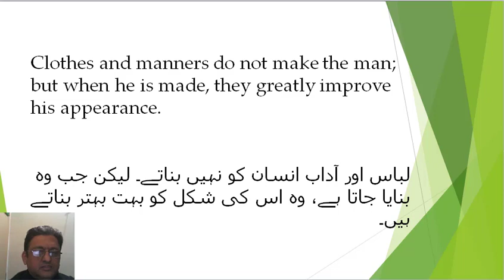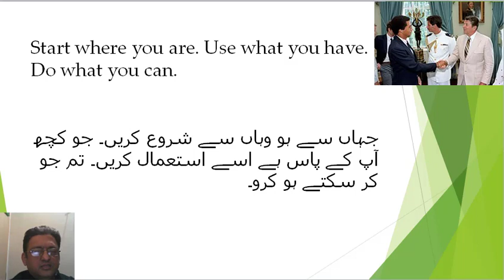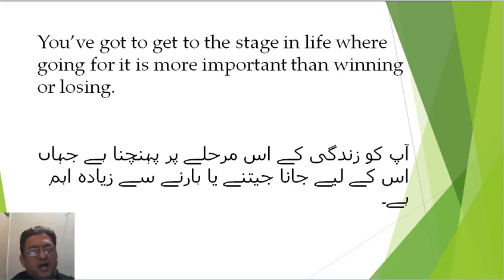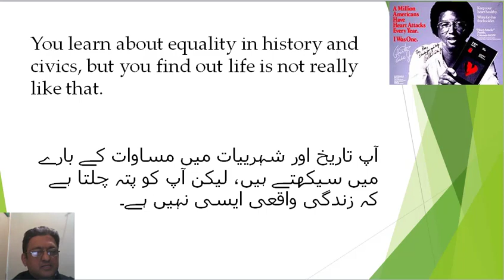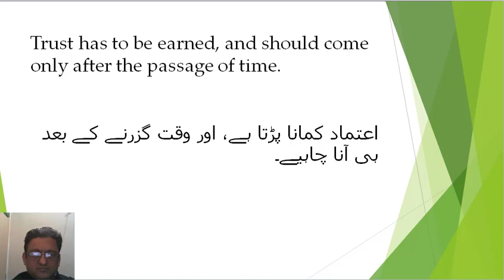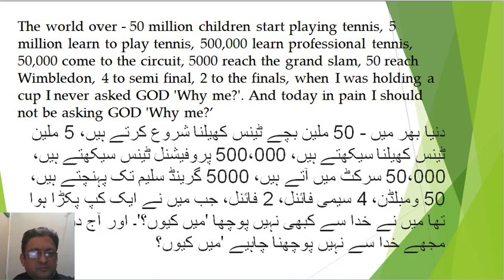20 Notable Quotes by Arthur Ashe | آرتھر ایش کے 20 قابل ذکر اقتباسات